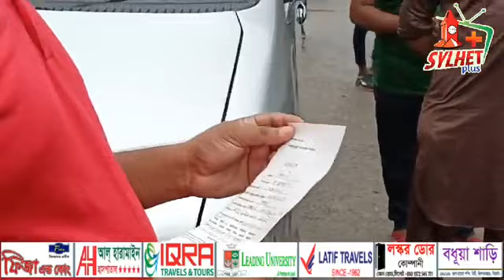লকডাউনে বিয়ে! বর-কনে কে আ.ট.ক করল পুলিশ।